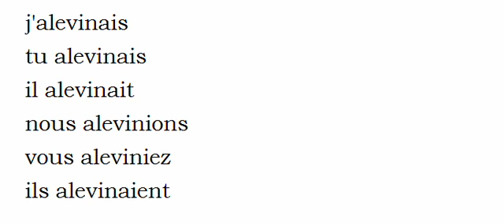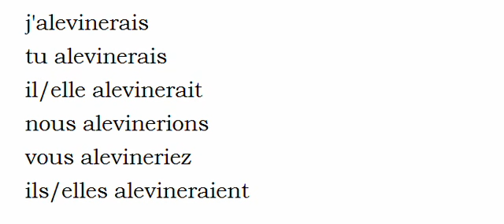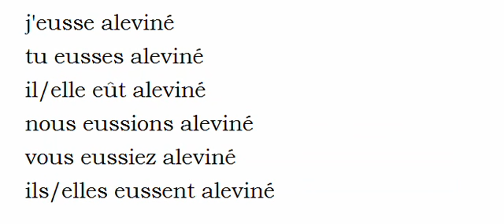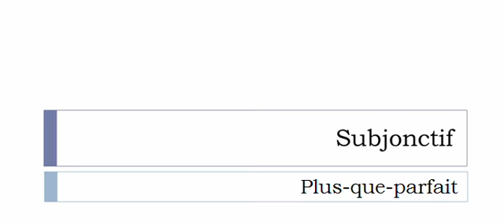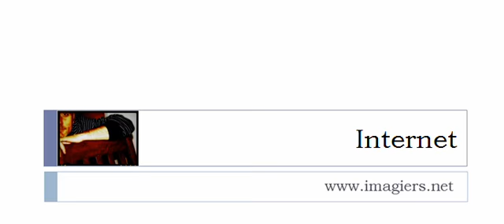Französisch lernen = Konjugation = Aleviner